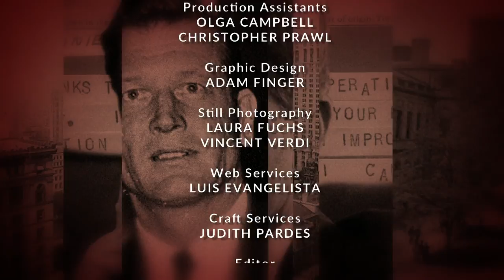Eldridge & Co. - Mark Levine, NYC Council Member - 7th District, Manhattan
Mark Levine, representing the 7th Councilmanic district in Manhattan, the longest and most diverse district in the boroughs discusses the challenges to his community of housing, homelessness, and landlord harassment.  As chair of Parks and Recreation, Levine advocates for greater equality for parks in low-moderate income neighborhoods.  (Taped:  10/27/15)